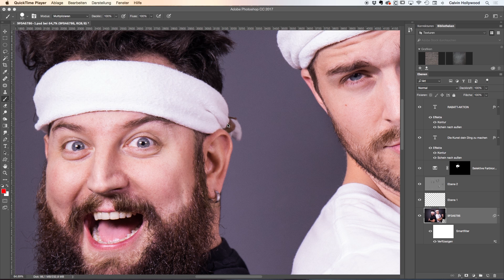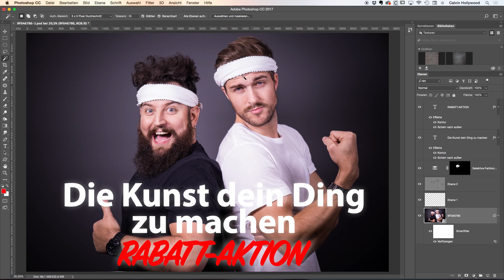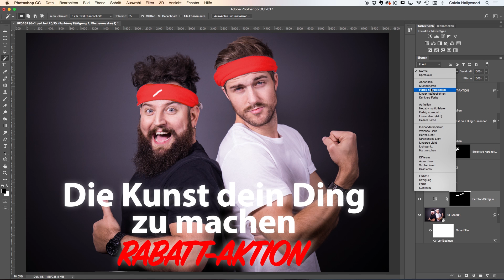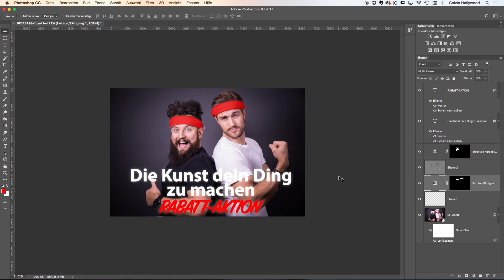PHOTOSHOP: weiß einfärben (quick and dirty)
CC Podcast Folge37 /Staffel2:

Weiß in eine Farbe wie zb rot zu ändern ist nicht ganz so einfach, da sich weiß nicht einfach umfärben lässt. In diesem Tutorial zeige ich dir wie du mit Photoshop trotzdem ganz schnell und easy zu einem annehmbaren Ergebnis kommst.
WICHTIG: quick and dirty! Es geht nicht darum ein sauberes High-End Ergebnis zu erzielen.

Die aktuellen Podcast-Folgen findet ihr natürlich auch immer über iTunes oder